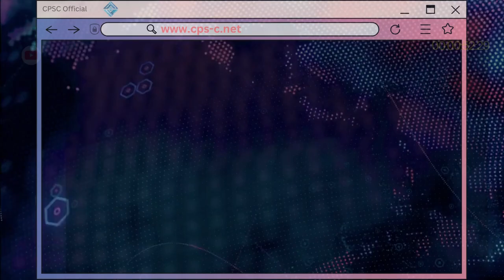CPM Aggressions | Copyright infringement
*In diesem Video nur ganz kurz:*

Jura BR, alias BR CHEF J, alias Lisa, alias welche Namen auch immer, verwendet ohne die ausdrückliche schriftliche Genehemigung der CPSC Germany n.e.V. das offizielle Logo der CPSC.

Ein toller Versuch uns in seine kriminellen Machenschaften hineinzuziehen.
Aber das werden wir zu boykottieren wissen, indem wir Google LLC (Youtube) unter Androhung einer Rechtsfolge aufgefordert haben, diesen Urheberrechtsverstoß zu beseitigen.

Die CPSC distanziert sich von BR, BR CHEF J (Jura BR) ist kein offizielles Mitglied der CPSC und hat nicht das Recht unser Logo zu verwenden.

Die CPSC distanziert sich von jedweder Aggression die von BR und anderen vorangetrieben werden.

Transcript TTS
*In this video only very briefly:*
Jura BR, alias BR CHEF J, alias Lisa, alias whatever names, used without the express written permission of CPSC Germany n.e.V. the official logo of the CPSC.

A great attempt to draw us into his criminal activities.
But we will boycott this by asking Google LLC (Youtube) to eliminate this copyright infringement under threat of legal consequences.

The CPSC distances itself from BR, BR CHEF J (Jura BR) is not an official member of the CPSC and does not have the right to use our logo.

The CPSC distances itself from any aggression promoted by BR and others.
*_Hinweis_* In CPM gibt es offiziell keine *Ingame Moderatoren* und keine *Ingame Administratoren*
Lediglich die *Developer* sind dort die einzigen *_Autoritätspersonen_*
*_Note_* In CPM there are officially no *ingame moderators* and no *ingame administrators*
Only the *developers* are the only *_authorities_* there

*Infokarte:*
*_Music:_*  ► maruuv & bossim - drunk groove
*_Editor:_* Shotcut / Canva

*Links:*
1. (our official website entrypoint)
3. (Our official CPM Support Discord)
7. (Official Discord of Car Parking Multiplayer)